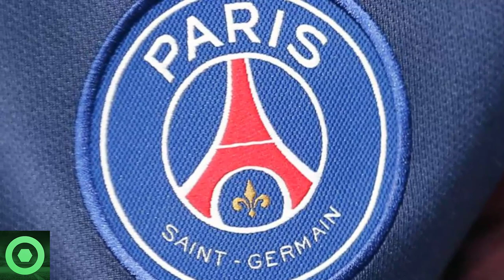💥¡𝗔𝘁𝗲𝗻𝗰𝗶𝗼́𝗻!💥 𝗠𝗮𝗿𝗮𝘃𝗶𝗹𝗹𝗼𝘀𝗮 𝗡𝗼𝘁𝗶́𝗰𝗶𝗮 De LEO MESSI 🔴 𝗕𝗿𝘂𝘁𝗮𝗹 𝗥𝗲𝘃𝗲𝗹𝗮𝗰𝗶𝗼́𝗻 De NEYMAR Desde Francia 🟥